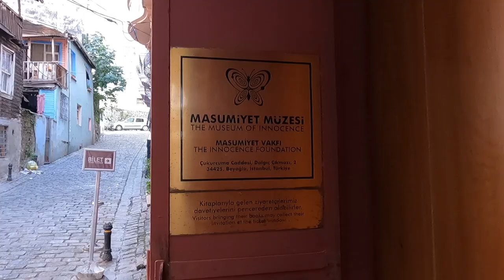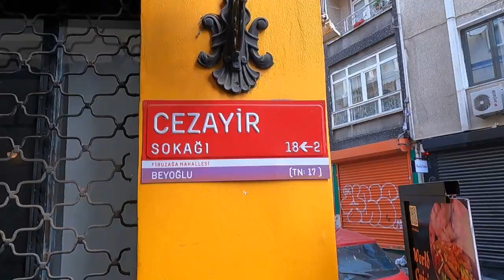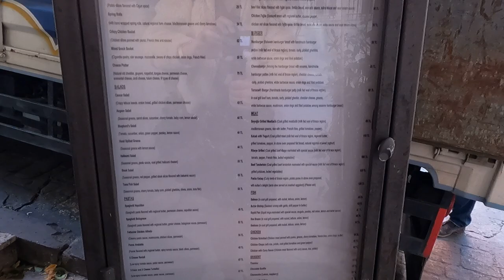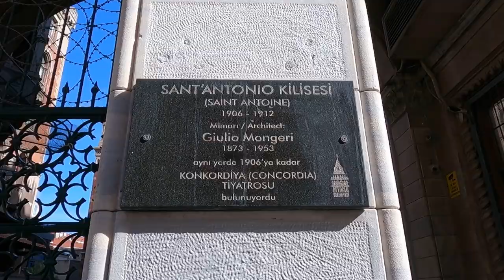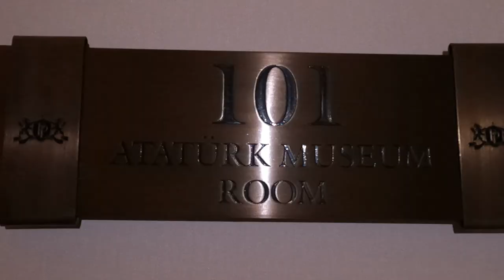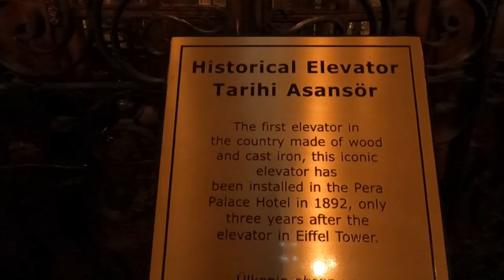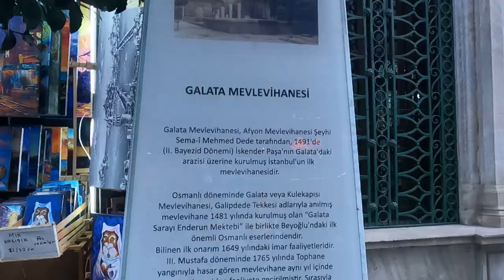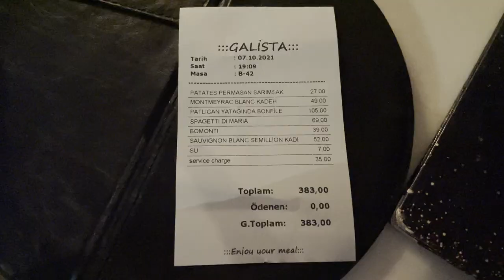BEYOĞLU GEZİ REHBERİ I Tarihi Binalar, Sokak Lezzetleri, Pera Palace Hotel, Galata'da Akşam Yemeği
Herkese merhaba ben Seda.
Size bir günde sıkılmadan gezebileceğiniz harika bir Beyoğlu gezi rotası hazırladım.
Ben bu rotayı hazırlarken çok keyif aldım, umarım sizde beğenirsiniz:)
Yeni videolarda görüşmek üzere,
İyi seyirler

00:00  Açılış
00:43  Kuş Yuvası Pera'da kahvaltımız
01:56  Fransız sokağı
02:31  Masumiyet müzesi
02:56  Çukurcuma Antika Pazarı
03:43  Jacqueline Cookies kurabiye molamız
04:29  Çiçek Pasajı
05:21  Sabırtaşı Restoranda sokak lezzetleri denedik
05:51  Sant Antonio Kilisesi
06:21  Mısır Apartmanı
07:11  Pera Palace Otel - Atatürk Odası ve kahve molamız
10:01  Suriye Pasajı
11:44  SALT Galata
12:41  Galista Restoranda harika akşam yemeğimiz
13:27  Kapanış konuşmam